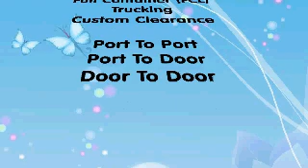Cargo Animation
motion Graphic For Web of RAL CARGO Jakarta